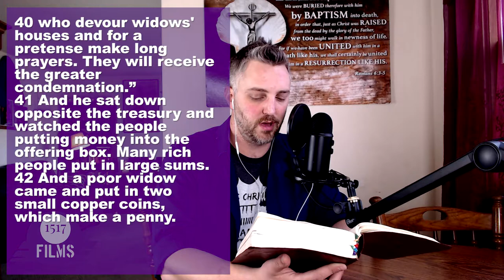Lenten Devotion: Faith of our Fathers 21: Wednesday Lent 4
On this Wednesday in the fourth week of Lent we continue through the Gospel of Mark, closing out chapter twelve. We also have a quote from the Apology of the Augsburg Confession... as well as continuing our Catechesis, this time learning about the water of Holy Baptism.